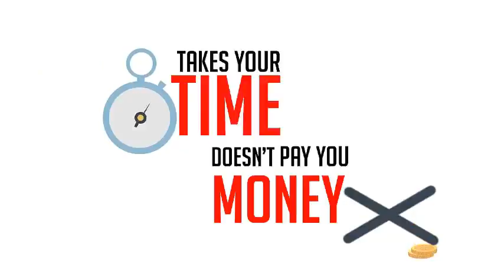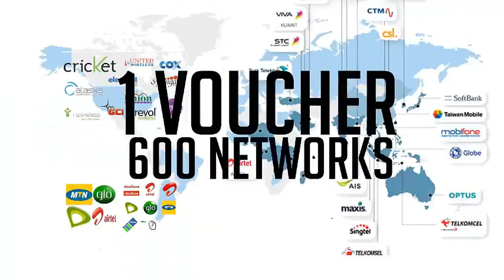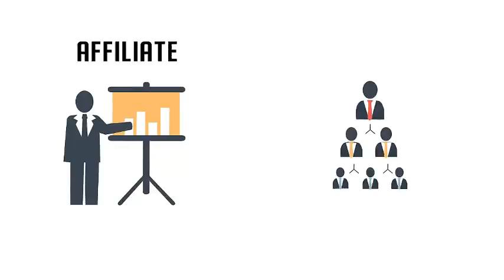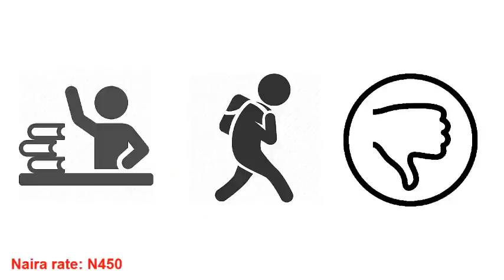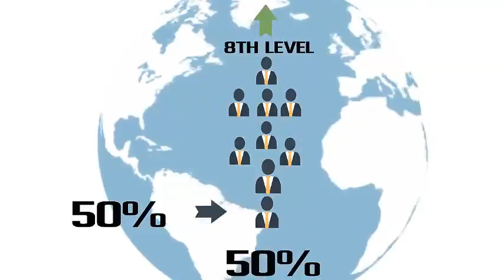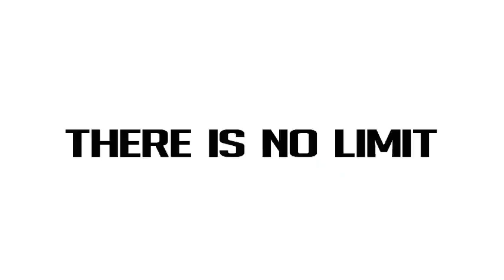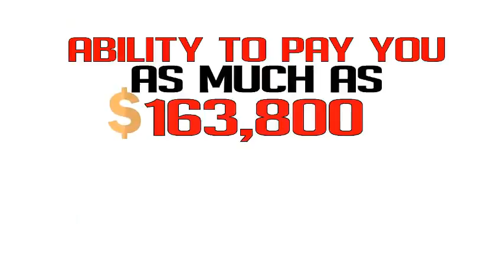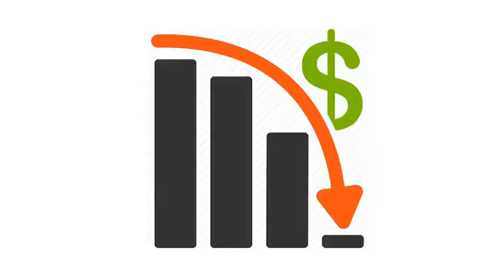Making money through )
Make money anytime people recharge their phone across the world